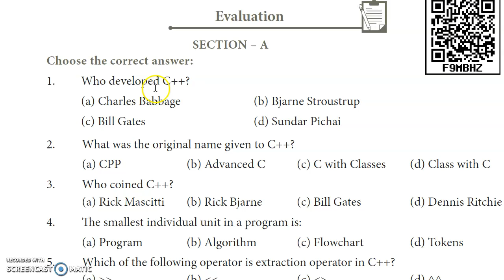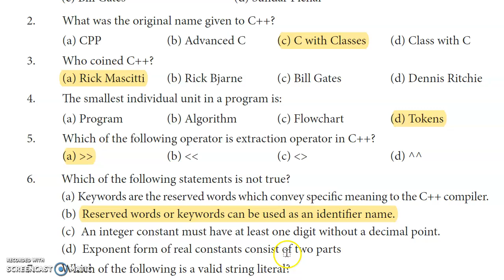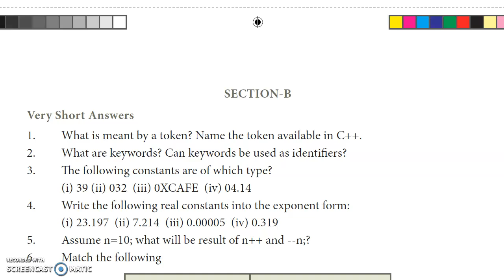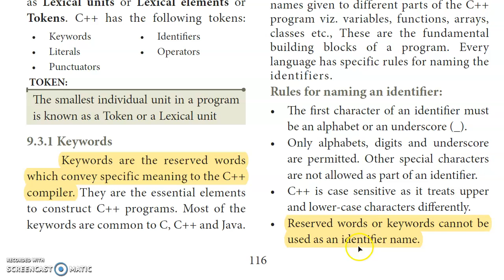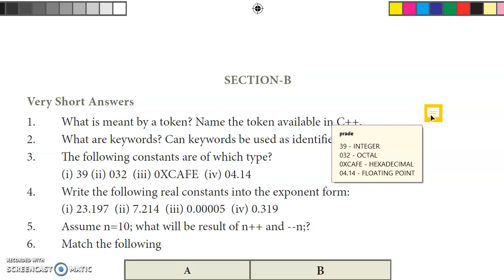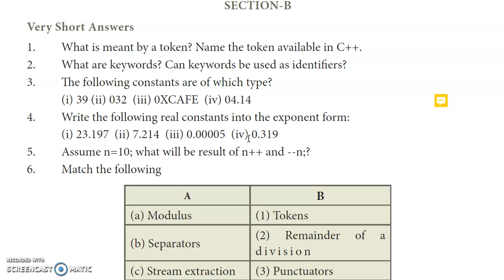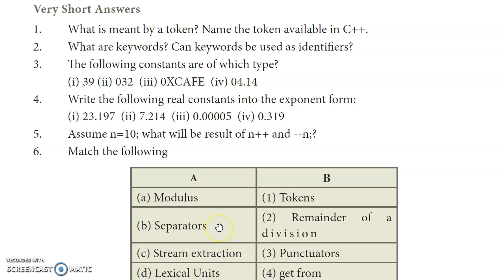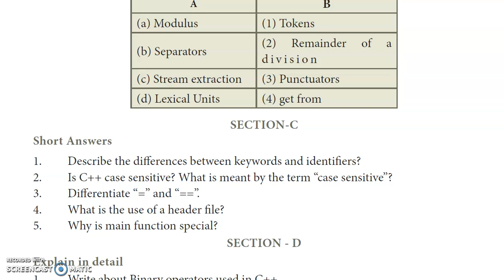💥 11th Computer Science Chapter 9 Introduction to C++ - Book Back Answers English Medium 2021-22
Class 11 / +1 /  XI std / 11th Computer Science Chapter 9 Introduction to C++ - Book Back Q & A English Medium 2021-22 Reduced Syllabus